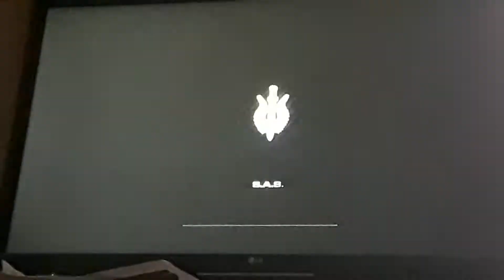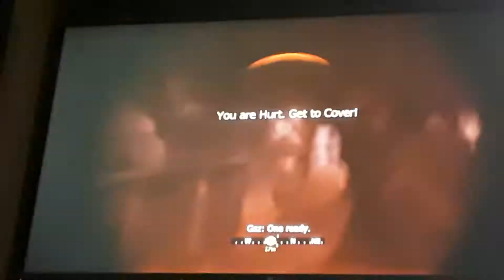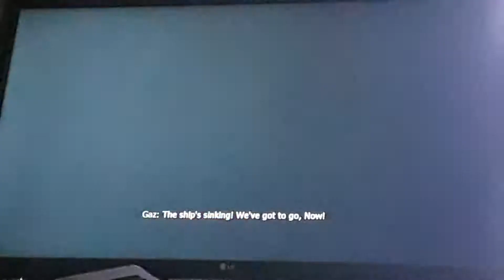Call Of Duty 4 Modern Warfare "Crew Expendable" Walkthrough Recruit Difficulty.